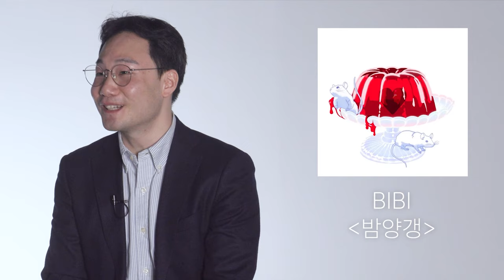[학교생활] 신규교원 소개 : 김동휘 교수 | 장로회신학대학